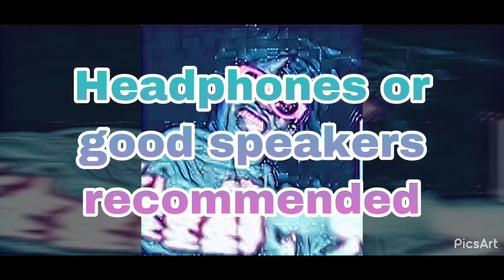HIGHEST IN THE ROOM (extreme bass boost)